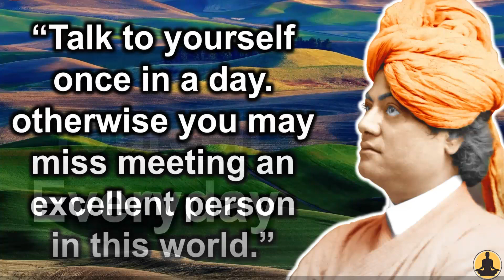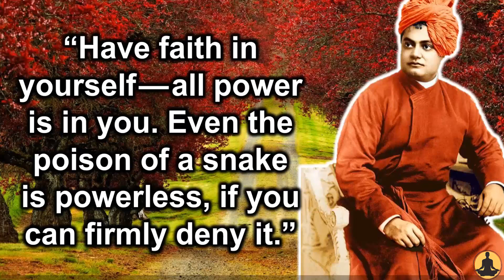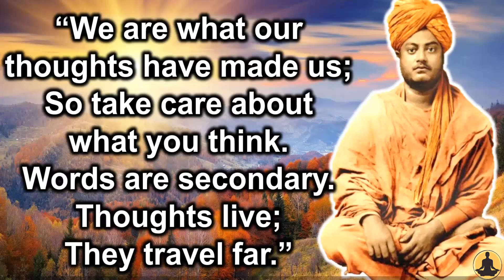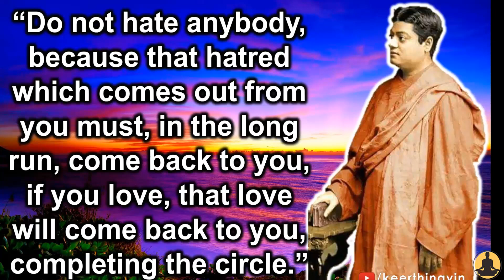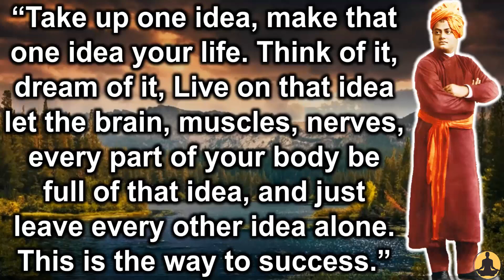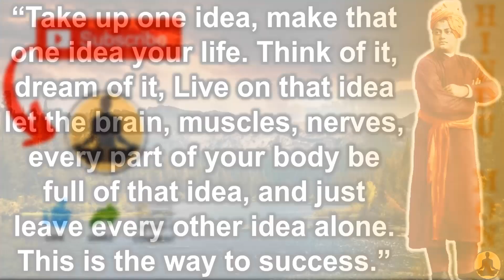Swami Vivekananda's 20 Quotes To Guide You in Life